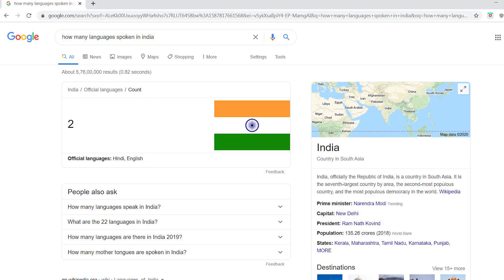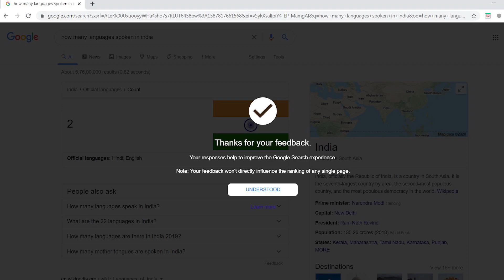Shocking results| How many languages spoken in India?| Must know|Tamil|OYE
How many languages spoken in India?
Definitely it not 2 (i.e. English and Hindi).
And Tamil is one of the official languages.
And the total languages spoken in India is 19500 as per the 2011 census.
In India there are 6 languages identified as classical languages(Tamil (declared in 2004), Sanskrit (2005), Kannada (2008), Telugu (2008), Malayalam (2013), and Odia (2014)).
We need to provide feedback to update the result provided by google.